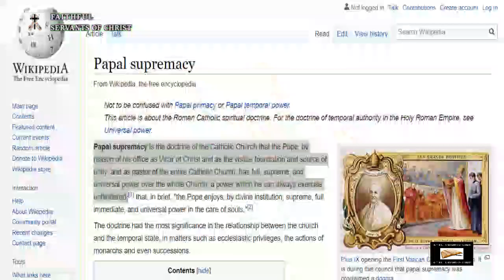The Catholic Church Is A Cult